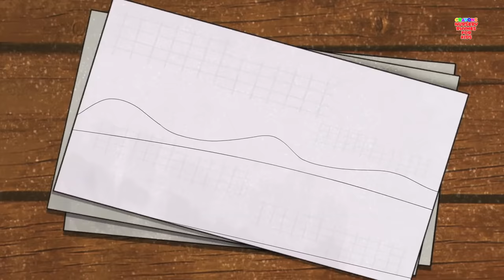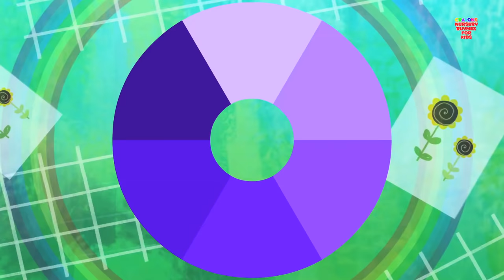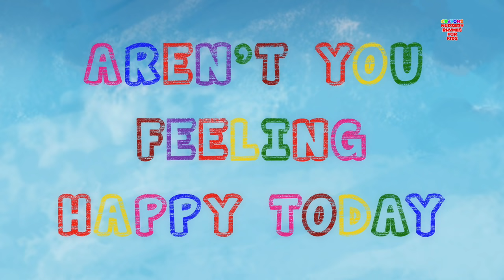rainbow crayons color song | nursery rhyme | preschool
Once in a while you see something beautiful in the sky. A lovely ring in the sky that’s made up of 7 beautiful colors. Do you kids know what it is? The rainbow. And to tell you about the Rainbow Colors, the lovely crayons are going to sing the rainbow colors song. There’s an easy way to remember the 7 colors in their order. V-I-B-G-Y-O-R. Want to know what that means? Hit play and listen to the colorful crayons sing the song. And sing along if you know your rainbow colors!